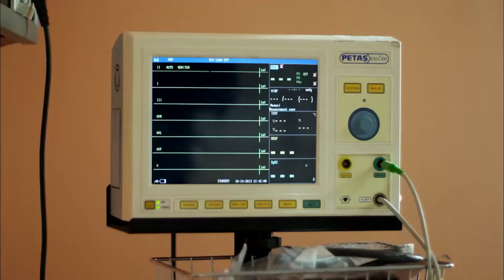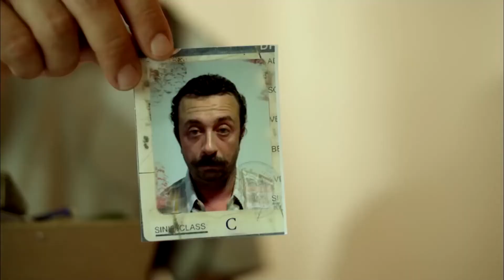Vurulmaktan Kevgire Dönmüşsün Dayıııı | Sağ Salim 2: Sil Baştan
Halit başına gelenleri anlatıyor.

Sağ Salim'in devamı niteliğinde çekilen yapımda, Salih'in hikayesini izlemeye devam ediyoruz. Salim kimsesi olmayan bir cenazeyi memleketine götürmeye karar verir. Ancak bu yolculuk yolda karşılaştığı yol arkadaşı Nihal'le birlikte azılı katiller ve kötü adamlarla mücadele ettikleri bir maceraya dönüşür. Nihal'in annesi intikam için rehin alındığında ise işler iyice karışır. Adamlarımız artık seri katil olarak aranmaktadır ve yakalanmamak için kılık değiştirmek zorunda kalırlar. Ne var ki bu da çözüm olmaz ve talihsizlikler iyice çığırından çıkar. Salim tekrar eline silah almak zorunda kalır, Nihal ise başı beladan kurtulmayan Salim'den uzaklaşıp annesini tek başına kurtarmak zorundadır. Salim ise yaşadığı bu büyük travmalar sonrasında artık ne ölümden ne de ölümden korkmaktadır, Nihal'i yalnız bırakmak istemez ve peşine düşer...

OYUNCULAR: Burçin Bildik, Ezgi Asaroğlu, Hüseyin Avni Danyal, Nazlı Tosunoğlu ve Murat Akkoyunlu.

KÜNYE:
YÖNETMEN: Ersoy Güler
SENARYO: Ersoy Güler, Ali Alper Erze